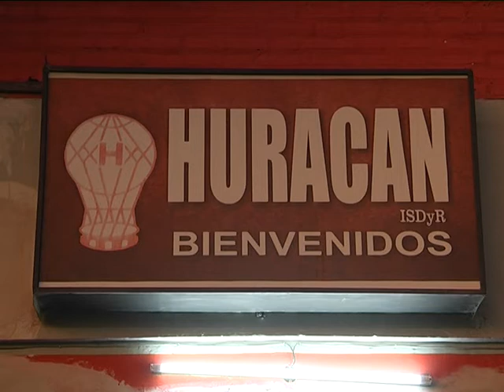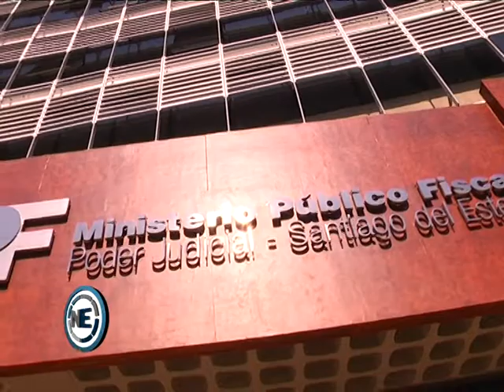Identificó el lugar donde fue abusado